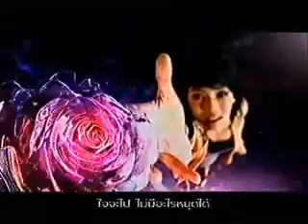M-150 2008 (จักรวาล)